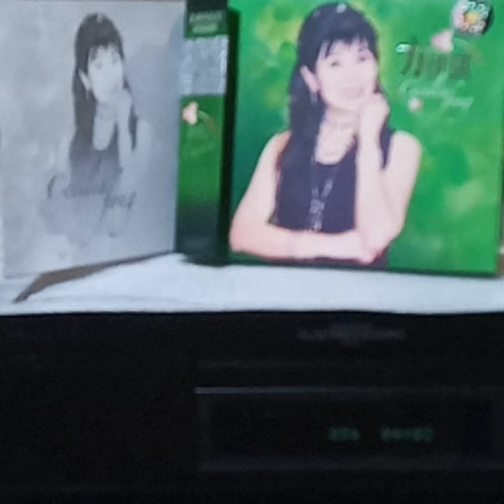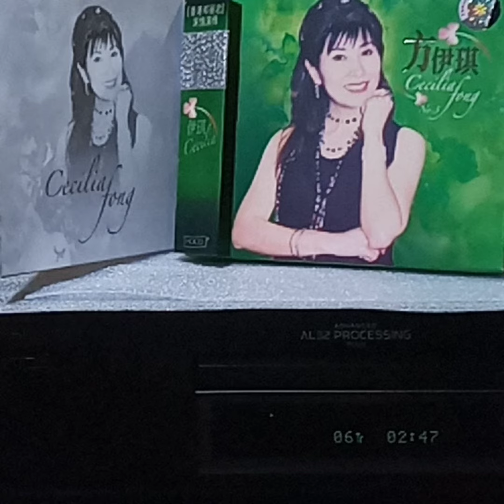方伊琪(HDCD)~ 荷花香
Artist: 方伊琪

Song: 荷花香

Album: “方伊琪Cecilia Fong (No.3)” /孔雀廊影音/廣東音像出版社.